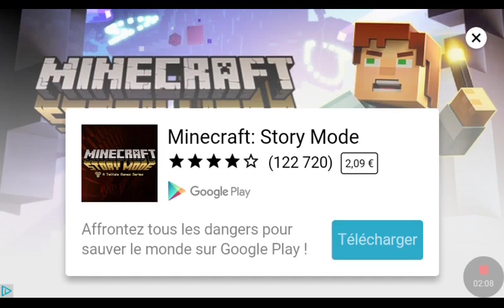Je défi croq mou à trafic rider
Salut aujourd'hui je défi croq mou sur trafic rider